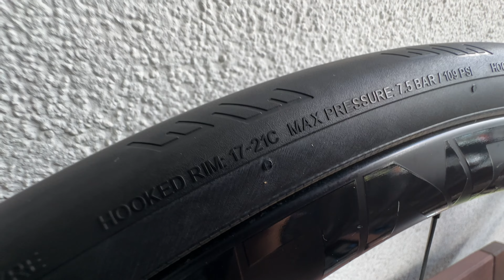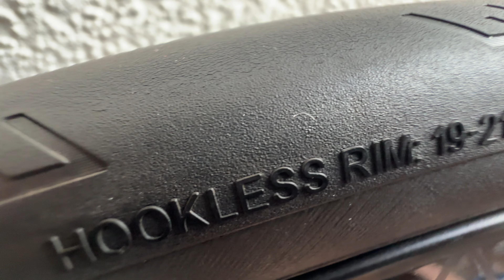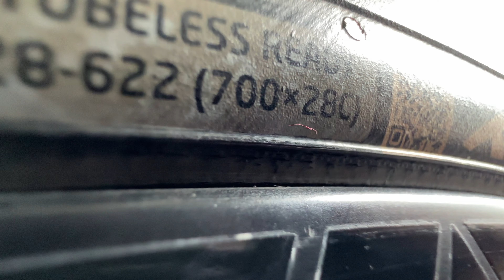TUFO ENDURANCE 7TR - RECENZJA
Dziękuję bike-rs.pl za wysłanie opon do testu!

15% rabatu na chemię do czyszczenia od Nero Bikes. Kod: "KOGLOW"

Rozdziały:
00:00:00 WSTĘP
00:00:24 PODZIĘKOWANIA DLA BIKE-RS ZA TEST
00:00:35 TUFO - OSTATNIE LATA
00:02:31 TUFO COMTURA PRIMA
00:04:25 TUFO ENDURANCE 7TR
00:06:49 TECHNIKALIA
00:09:36 WRAŻENIA Z JAZDY